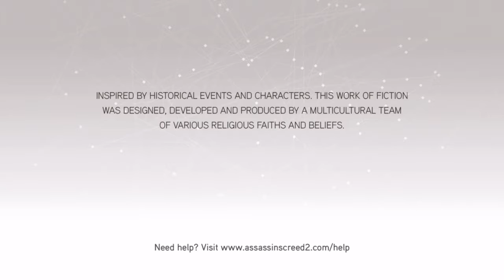Assassin's Creed The Ezio Collection: W/Ice. Part 1 THE BIRTH OF EZIO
Well here it is everyone, welcome to the Assassin's Creed Ezio Collection.